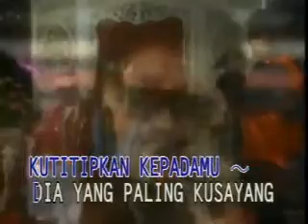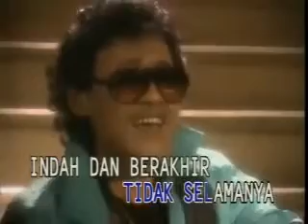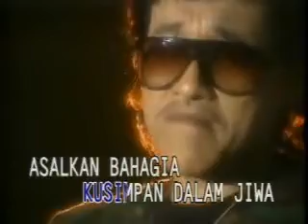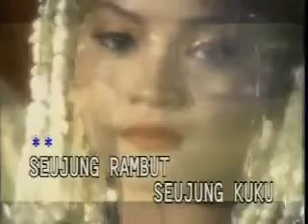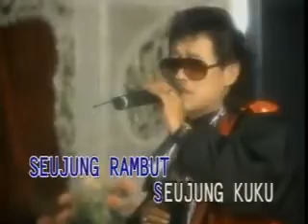ona sutra - titip cintaku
imha chukezt